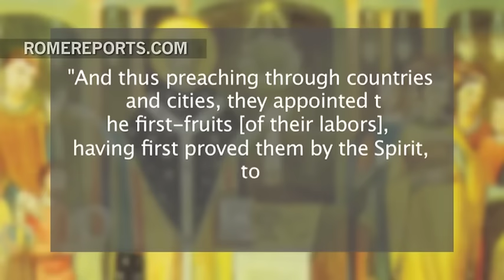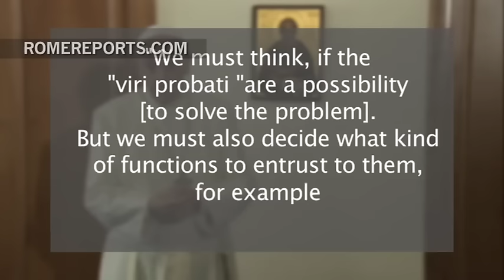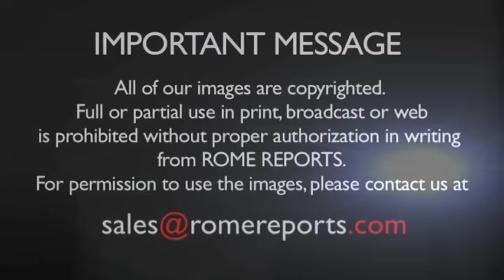Who are viri probati? A proposal for extreme situations, which did not advance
Pope Francis: "Optional celibacy is not the solution to the lack of vocations"